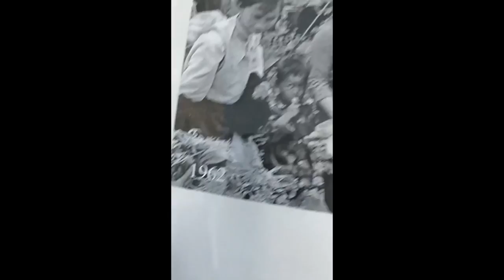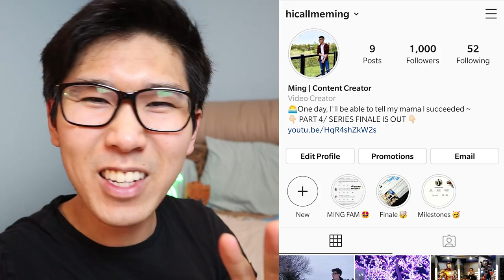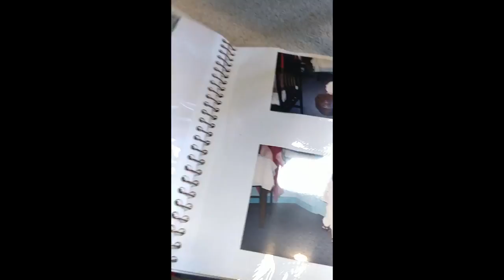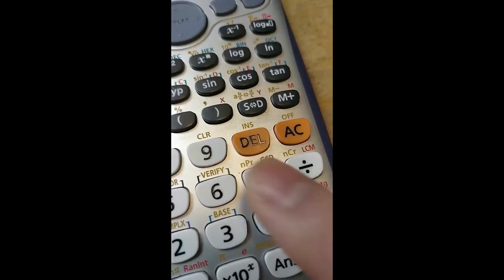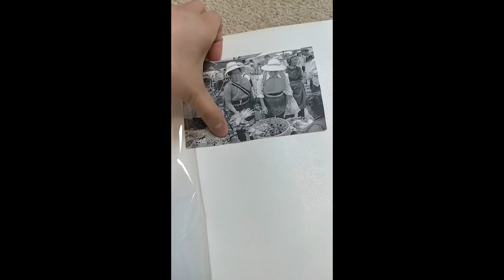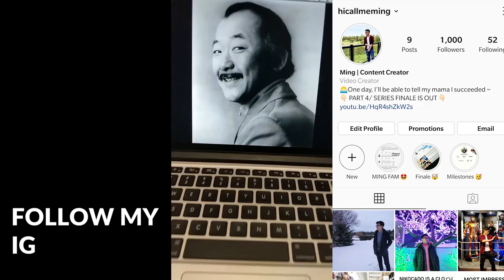Mysterious Disappearance Of My Great Grandma... (Story Time)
this can’t be possible…

GET FEATURED ON MY IG STORY!

»My Equipment:
MEMORY CARDS
LIGHTING KIT